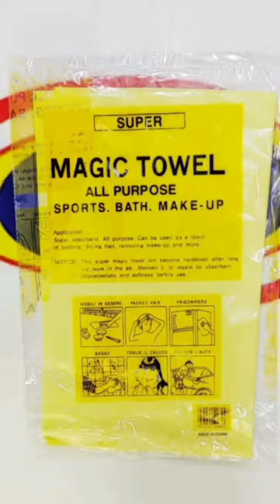magictowl होलसेल मे खरीदने के संपर्क करें।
𝐂𝐨𝐦𝐩𝐥𝐞𝐭𝐞 𝐑𝐚𝐧𝐠𝐞 𝐨𝐟 𝐀𝐥𝐥 𝐂𝐥𝐞𝐚𝐧𝐢𝐧𝐠 𝐏𝐫𝐨𝐝𝐮𝐜𝐭𝐬 𝐢𝐧 𝐂𝐚𝐭𝐚𝐥𝐨𝐮𝐠𝐞 𝐏𝐥𝐞𝐚𝐬𝐞 𝐅𝐨𝐥𝐥𝐨𝐰 𝐚𝐧𝐝 𝐬𝐞𝐞.